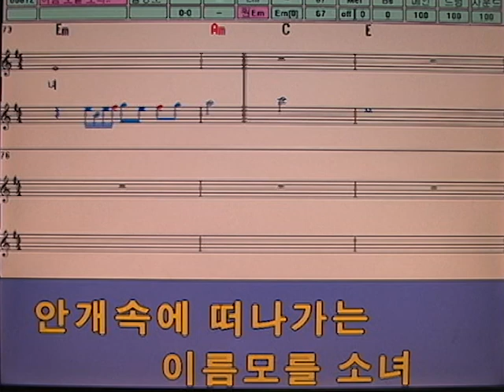낭만가객 - 이름모를소녀 MR